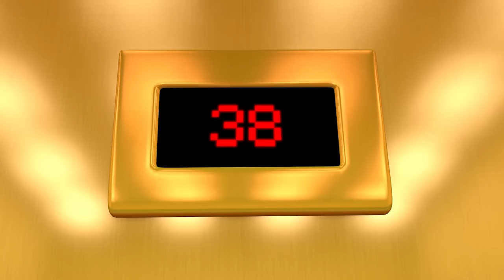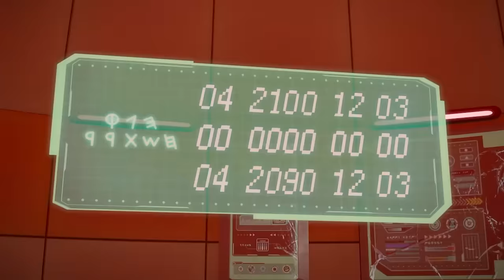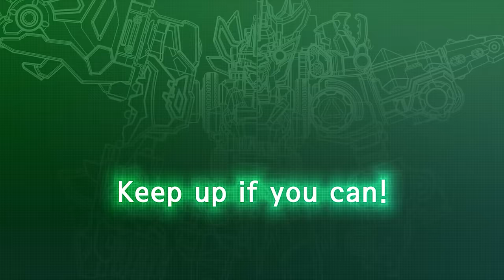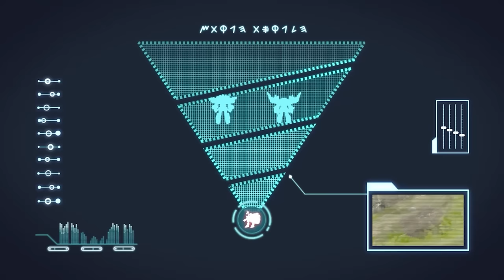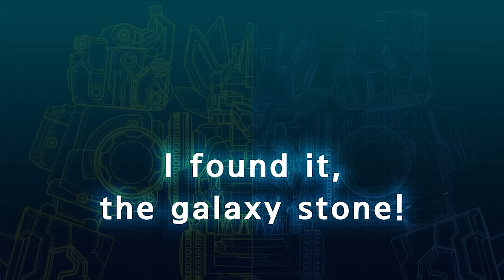Dinocore 💥 Red Superman Rex Converge 💥 Superman Dinosaur Transform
◾ Mech Dino
Dark Mech Dino: Mech Dino is possessed by Darkno's Dark energy.
Mech Dino: Dark Mech Dino must be purified back to Mech Dino.
Dino Disc: Mech Dino can be turned into a disc and used in battle.